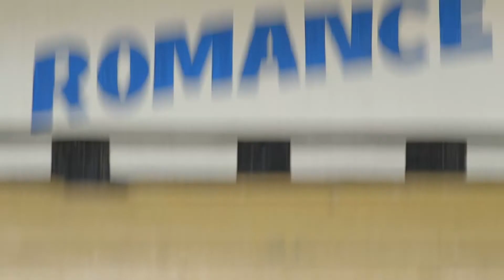el mundo de los videos - tráiler